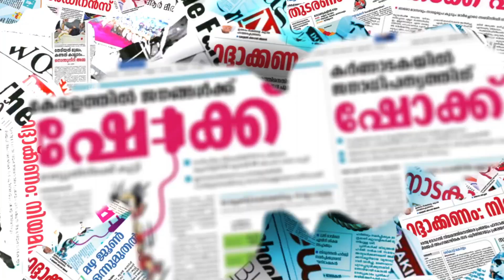അഞ്ചു വര്‍ഷം നല്ല ഭരണമെന്നും ജാഫര്‍ ഇടുക്കി | JAFER IDUKKI | CPIM